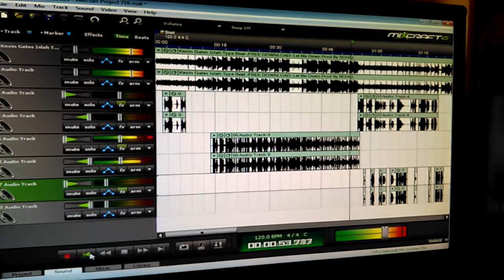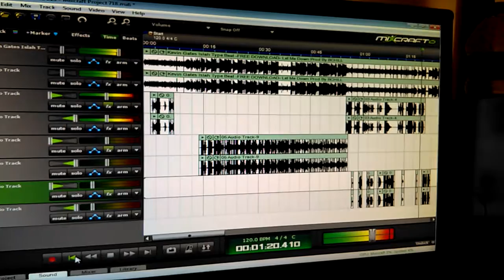23-Let Me Down (SickShit)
MGS STUDIOS